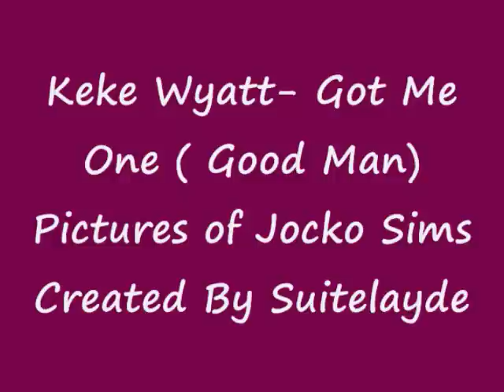Keke Wyatt- Got Me One (Good Man) Pics of Jocko Sims